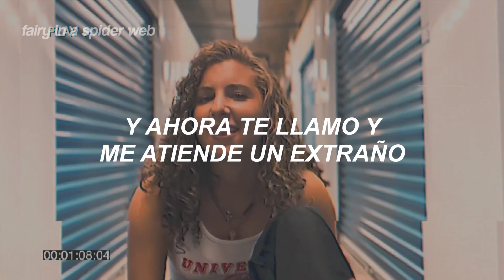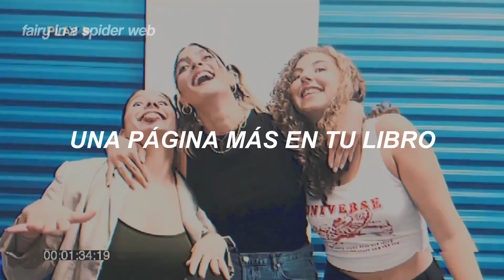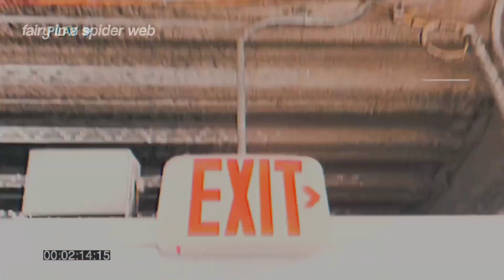SHEISA - Punto y Aparte (Español) | vídeo oficial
SHEISA - Punto y Aparte (Subtítulos en Español)
SHEISA - Punto y Aparte (Español + Lyrics)
SHEISA - Punto y Aparte (Letra / Lyrics)

SHEISA sacando temzo más temazo, amo.

"Punto y Aparte" es una canción sobre una relación que solo fue entre comillas (se creyó que era una relación) y un punto y a parte (para seguir con otra relación).

★ all the copyright goes to @sheisa.